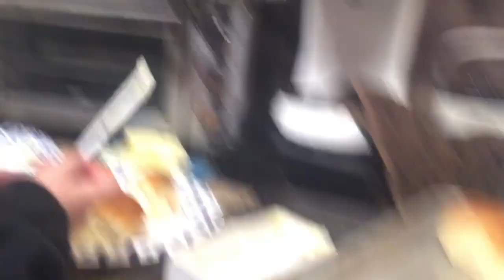Outside time Part 102 and Inside time Part 44 (Claire’s Thanksgiving Party! Part 2)